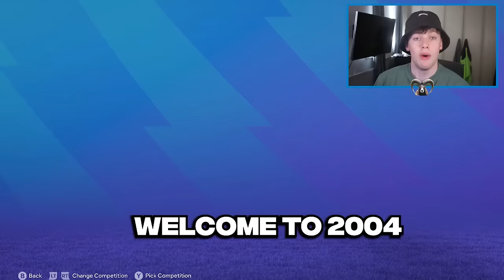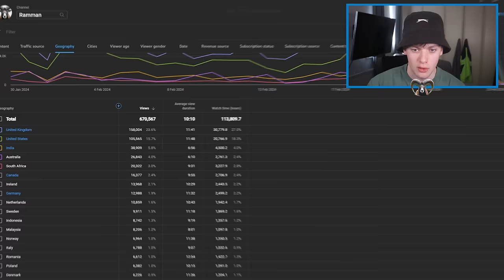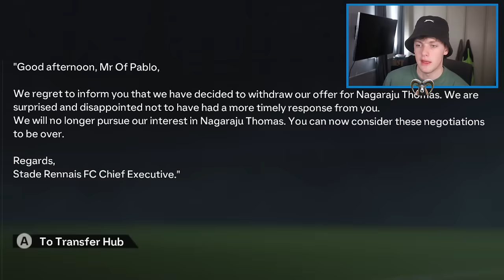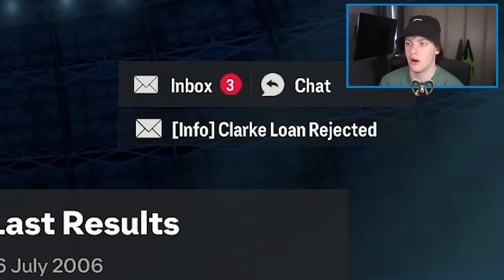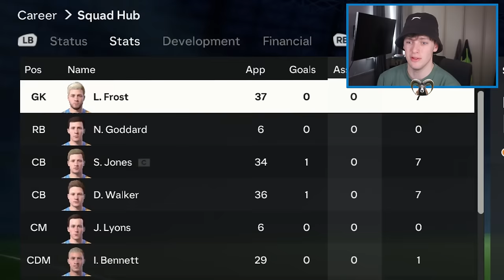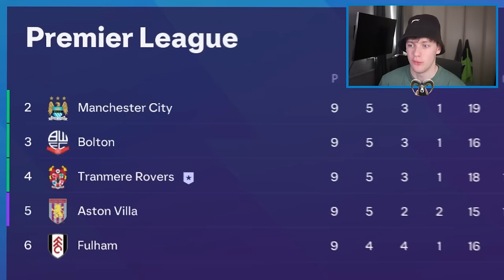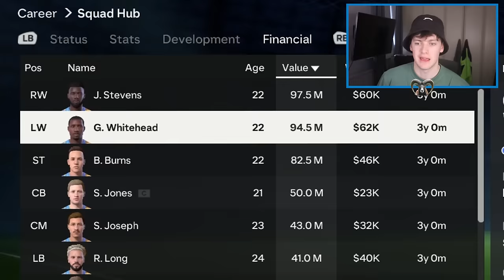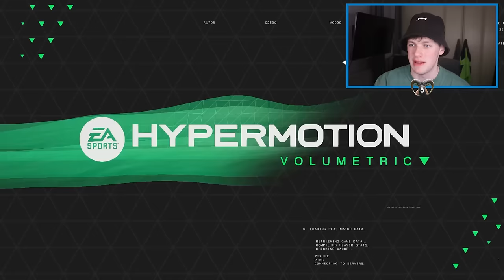I Beat FIFA 2004 With A Youth Academy!